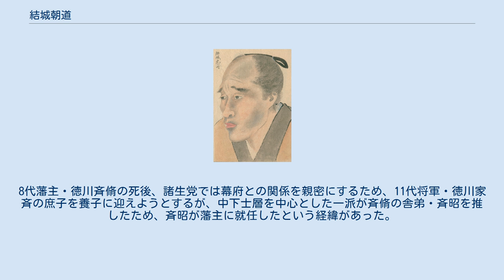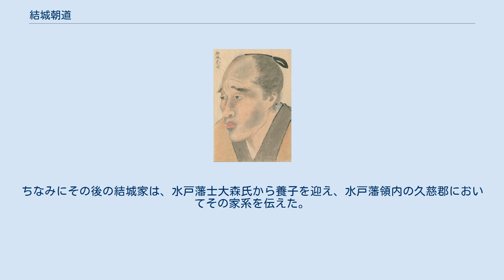結城朝道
結城 朝道（ゆうき ともみち）は、江戸時代後期の武士。
水戸藩の執政。
別名「寅寿」の読み方については「とらかず」や「ともひさ」とする説もある。
家系は鎮守府将軍・藤原秀郷を祖とする小山氏の同族・結城氏の血筋。
結城氏は鎌倉・室町時代から続く関東の名門であり、同じく古くから関東に栄えた小山氏、小田氏などと共に水戸藩の御三家と並び称された家柄である。
結城氏が水戸藩士として仕官した後は、歴代の重役を務める1,000石の知行をもって遇され、その格式を保ってきた。
 家伝によれば、系譜は以下の通りである。
しかし、白河結城氏の一族、中畠氏の血筋とも。
 ≪下総結城氏説≫ 結城晴朝 - 七郎晴信（嫡子。羽柴秀康、結城家を継ぐにより逼塞。徳川光圀、500石にて召し出し） - 晴映 - 晴久 - 晴広 - 晴久 - 数馬晴徳 - 寅寿晴明（後に朝道） - 七郎種徳 = 道家（大森家から養子） ≪白川結城氏庶流中畠氏説≫ 結城晴綱 - 中畠晴常 - 中畠晴時 - 相良晴倶 - 定共 - 晴定 - 光定 - 晴久 - 晴広 - 晴久 - 数馬晴徳 - 寅寿晴明（後に朝道） - 七郎種徳 = 道家（大森家から養子） 文政元年（1818年）、水戸藩士・結城晴徳の長男として誕生。
文政7年（1824年）に家督を継ぎ、天保4年（1833年）からは水戸藩江戸藩邸にて藩主・徳川斉昭の小姓を務めた。
斉昭からは若年寄、御勝手改正掛に任じられ、天保13年（1842年）からは執政となる。
 当初は人物聡明にして主君・斉昭や天狗党からも好感を受けていた。
名門中の名門に生まれた朝道は、育ちが良く決して陰湿な人物ではなかったが、名門に生まれたが故の誇りから生来保守的な性格の持ち主であった。
加えて持ち前の聡明さから、上士層により形成された佐幕派の保守層の支持を受けて次第に台頭、藩内に結城派なる一派を形成するほどの勢力を築いていくことになる。
 そもそも、水戸藩では上士層を中心に親幕府色を打ち出す諸生党と朝廷を信奉する天狗党に分かれ、代々藩内で闘争を繰り返してきた。
8代藩主・徳川斉脩の死後、諸生党では幕府との関係を親密にするため、11代将軍・徳川家斉の庶子を養子に迎えようとするが、中下士層を中心とした一派が斉脩の舎弟・斉昭を推したため、斉昭が藩主に就任したという経緯があった。
故に上士層はいわば藩主の抵抗勢力となり、斉昭はその聡明さから中士や下士であっても優秀な人材を積極的に登用した。
 結城は有力上士の一人として、天狗党の跋扈する水戸藩政に反発、保守層の勢力挽回のために、革新的な政策をとる斉昭や、その腹心たる藤田東湖、戸田忠太夫らを始めとした尊皇派と次第に対立を深めることとなった。
結城は中士、下士層を中心に形成された尊皇派の台頭を防ぎ、藩内の親幕府勢力を回復するため、藩士、そして斉昭と改革派の失脚を実現させると、水戸藩の実権を掌握し、斉昭の跡を継いだ徳川慶篤の下では専横の限りを尽くした。
しかし弘化4年（1847年）9月、老中・阿部正弘の命で結城も失脚となり、同年10月24日に隠居処分に処せられた。
 かつて朝道によって失脚させられた斉昭や改革派の恨みは凄まじく、彼らがやがて復権を遂げると、嘉永6年（1853年）10月16日に朝道は拘禁されることとなった。
やがて朝道は水戸藩の支藩の筆頭・高松藩の藩主で、幕府内においては譜代大名の井伊直弼ら保守派との関係が深い松平頼胤が宗家の家督を欲しているのを知り、慶篤を暗殺して頼胤を藩主に迎えようと画策した。
しかし計画は露見し、その3年後に死罪に処せられた。
享年39。
 子・種徳も拘禁され、絶食のために獄死した。
結城家はこれにより藩士としては滅亡の憂き目を見ることとなった。
ちなみにその後の結城家は、水戸藩士大森氏から養子を迎え、水戸藩領内の久慈郡においてその家系を伝えた。